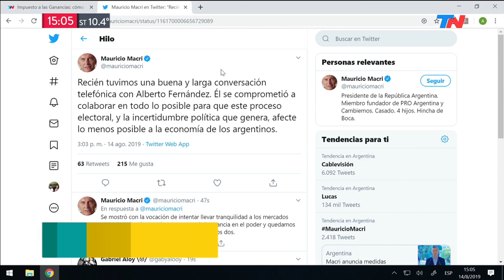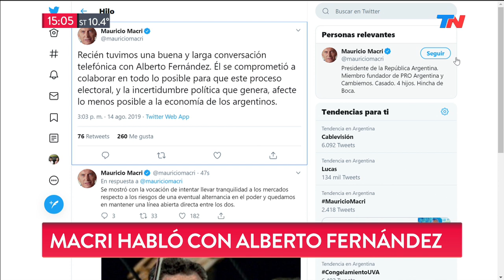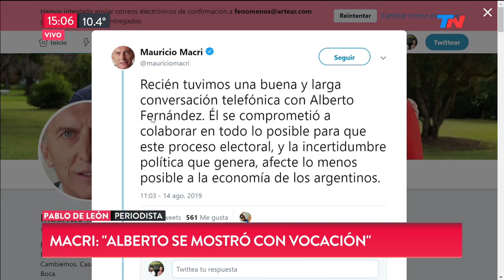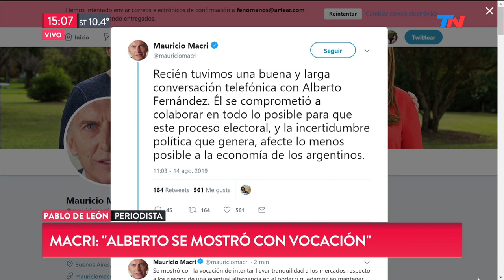Macri y Alberto Fernández hablaron por teléfono: qué se dijeron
Las claves del llamado y los detalles de la conversación telefónica que tuvieron Mauricio Macri y Alberto Fernández.
Lo reveló Macri en un tuit que decía: “Recién tuvimos una buena y larga conversación telefónica con Alberto Fernández. Él se comprometió a colaborar en todo lo posible para que este proceso electoral, y la incertidumbre política que genera, afecte lo menos posible a la economía de los argentinos. Se mostró con la vocación de intentar llevar tranquilidad a los mercados respecto a los riesgos de una eventual alternancia en el poder y quedamos en mantener una línea abierta directa entre los dos”.
Pablo de León reveló detalles de la conversación.